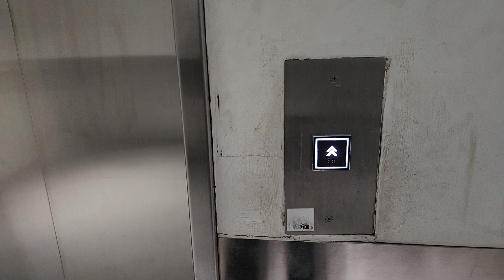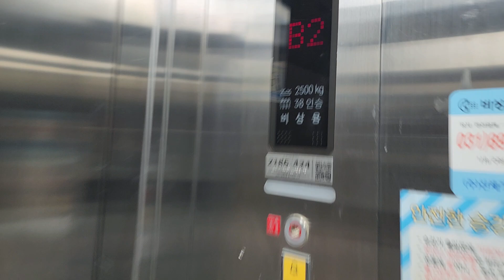경기도 용인시 기흥역로 63 (구갈동) 기흥AK&몰 나머지구간 6 티센크루프엘리베이터 경고스티커 부착후 탑사기 (2)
원활한 탑사진행을 위해 B2층에서 시작했고, 이 엘리베이터는 문짝이 4개에 알림음과 층표시기가 중소업체입니다.

* 여기는 직원들이 타거나 오전 10시 30분 개점하자마자 바로 혼잡해질 수 있으니 탑사시 주의하십시오.